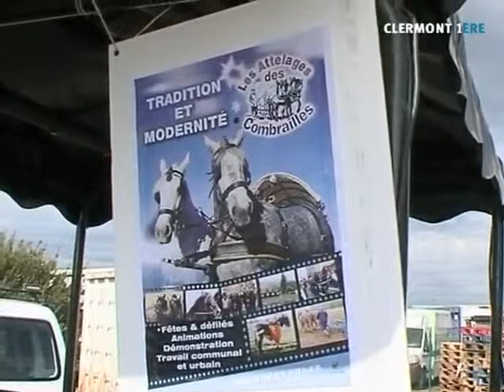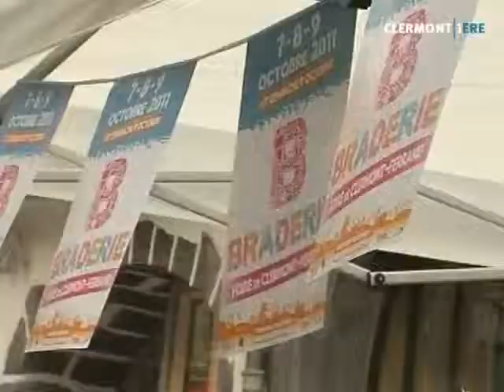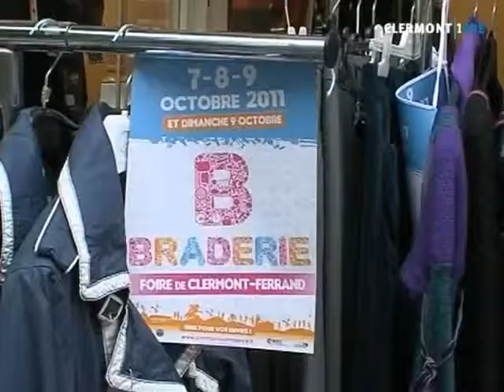Clermont1ere - JT du 07/10/2011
Sites webs/blogs, copiez cette vidéo avec le bouton "Intégrer" !